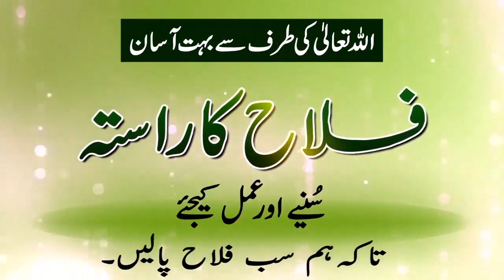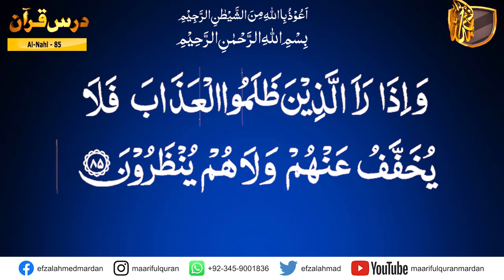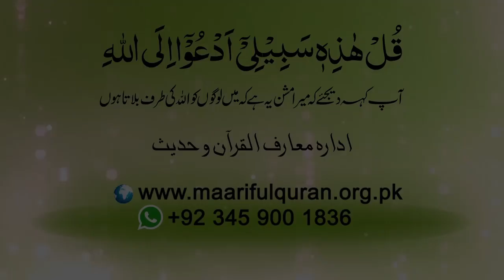Surah An-Nahl (سُوۡرَةُ النّحل) Ayat 85. کیا ہم اپنے اوپر ظلم کر رہے ہیں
Topic :   کیا ہم اپنے اوپر ظلم کر رہے ہیں
Surah An-Nahl (سُوۡرَةُ النّحل) Ayat 85
Dars No 1181
Para/Juzz : 14